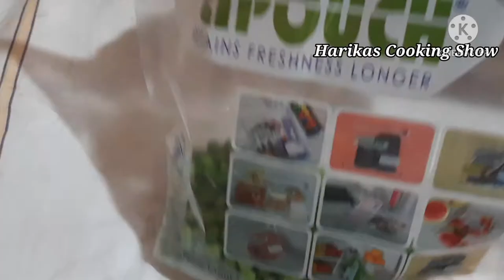How To Store peas for months| Frozen Peas|| Green peas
Storing the peas in freezer